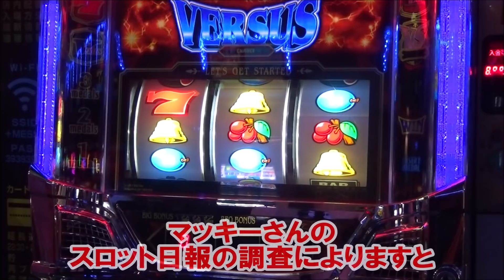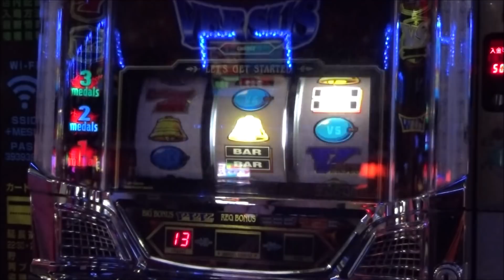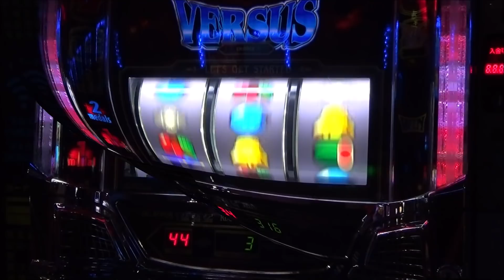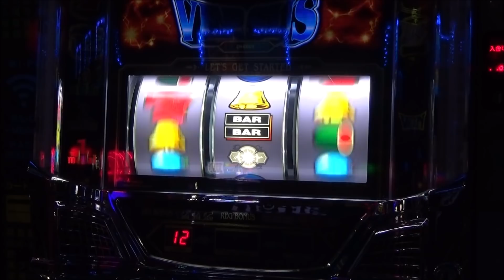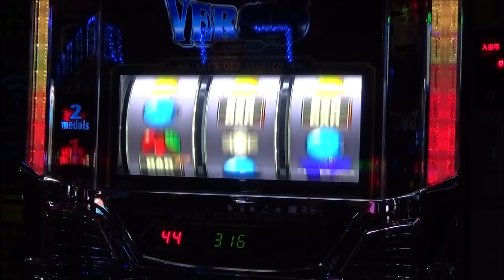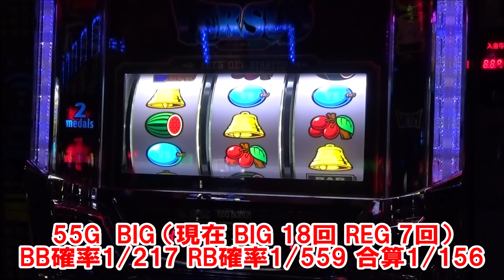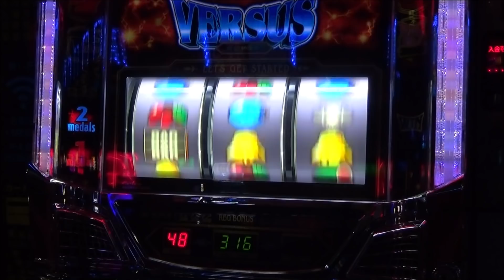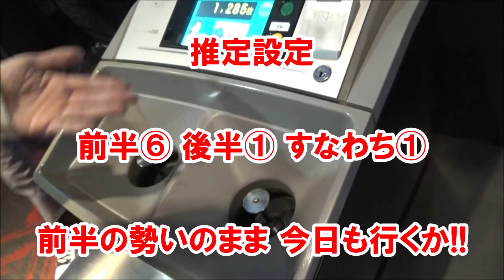今日もボーナス絶好調！激アツリーチ目満載バーサス実践！これは２日連続「高設定」ツモった！？これがバーサスあるある！？ 【2月2日メッセ足利店 スロット日報実践取材】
中山馬鹿 実践取材撮影させて頂けるホール様を募集しています。
興味があるホール様 Twitterアカウント @nakayamabaka へダイレクトメッセージ